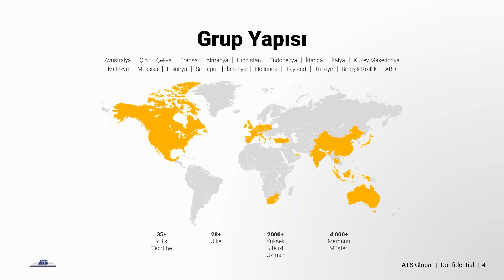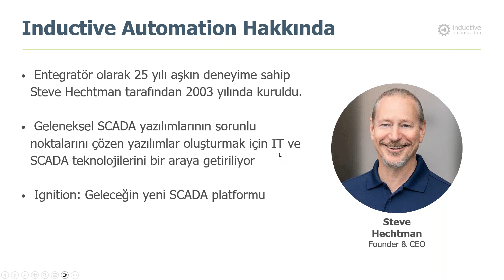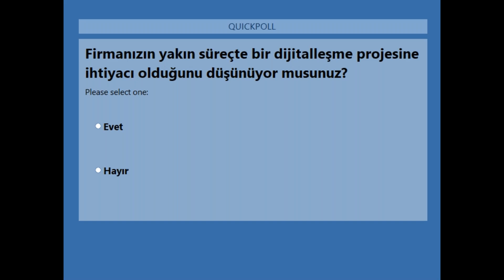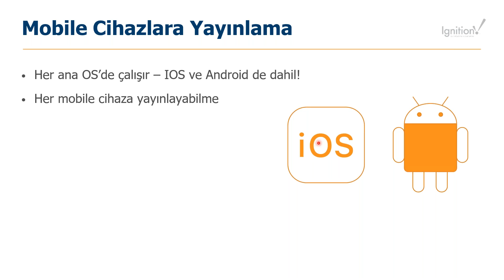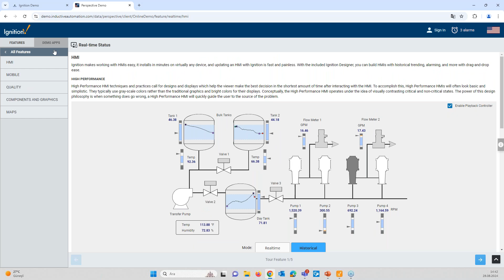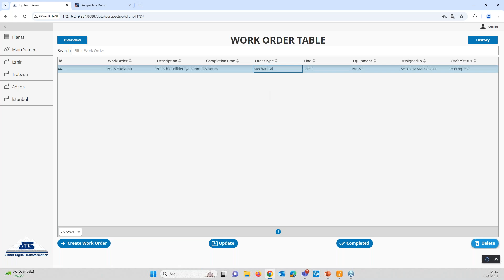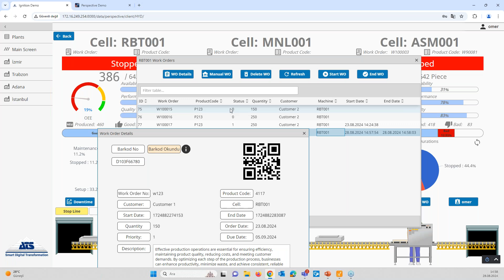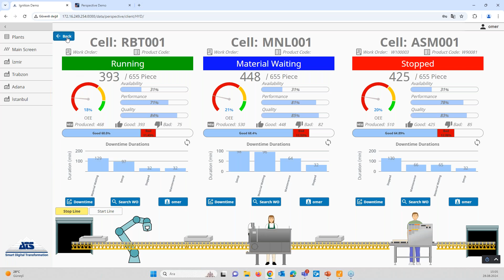ATS Turkey: Ignition IIOT Webinar – August 28, 2024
Kapsamlı ve entegre veri tabanlı kontrol ve izleme sistemlerinden SCADA ve IIOT çözümlerinin dünya çapındaki en büyük temsilcisi olan Inductive Automation ürünü Ignition IIOT üzerine 28 Ağustos 2024’te gerçekleştirmiş olduğumuz webinarımızı izleyen tüm katılımcılarımıza teşekkür ederiz.